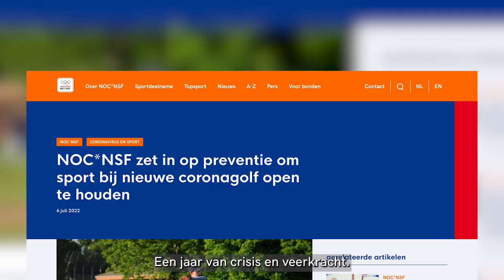Bedankt voor jullie inzet, geloof en vuur 🔥